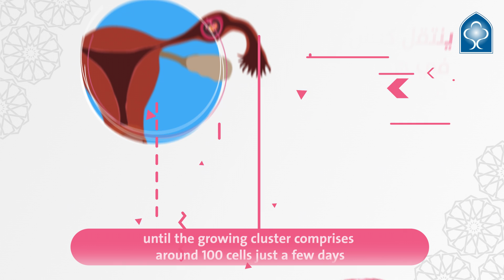الأسبوع ٣ من الحمل